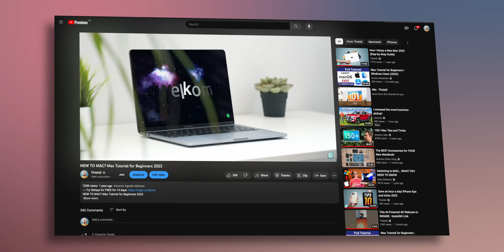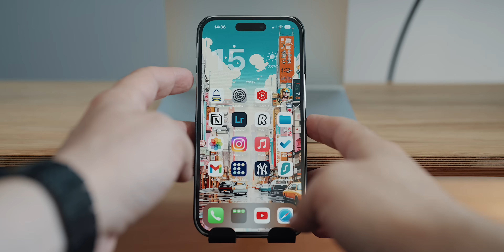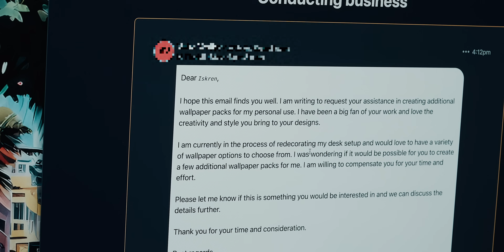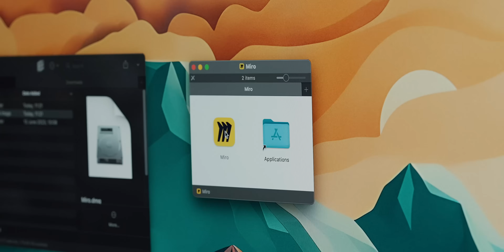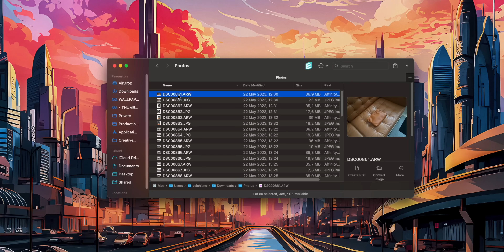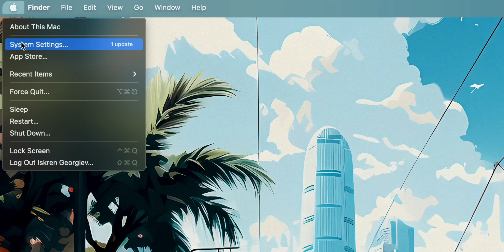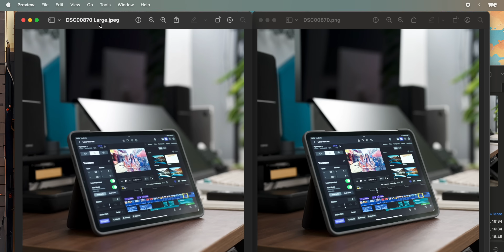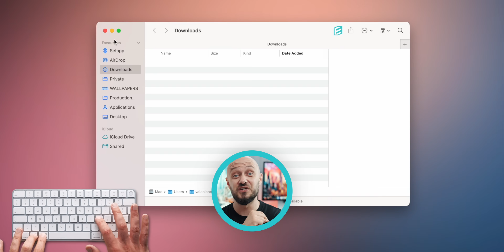NEW TO MAC? Mac Tutorial for Beginners | Part 2 2024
NEW TO MAC? Mac Tutorial for Beginners Part II 2024

M Y  M O U S E  P A D

00:00 | Intro
00:41 | Zooming
01:35 | Screenshots
03:16 | Pasting
03:47 | Text Replacement
05:47 | Hot Corners
06:38 | Renaming
08:29 | Unlocking
08:57 | Quitting Apps
09:18 | Searching
10:15 | Resizing
11:00 | Shortcuts